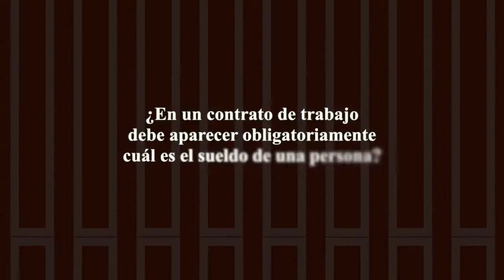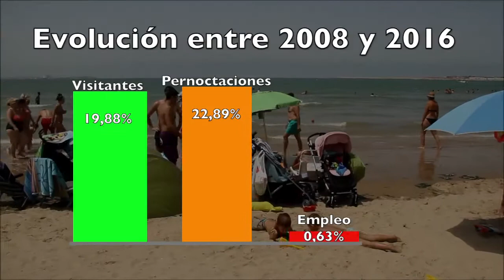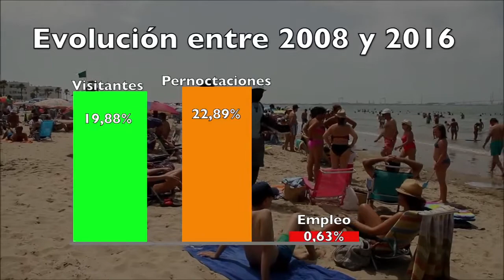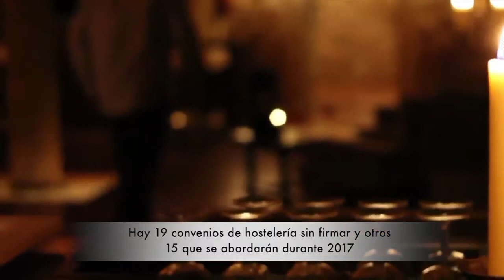Turismo ¿de calidad?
¿En un contrato de trabajo debe aparecer obligatoriamente cuál es el sueldo de una persona? Pilar responde a una de vuestras dudas, mientras que Laura nos trae la última hora sobre el Convenio de Seguros, Reaseguros y Mutuas, la petición de CCOO de crear una Comisión de investigación mixta para investigar la gestión de la crisis financiera y el Convenio de Grandes Almacenes. Además, os hablamos del turismo.